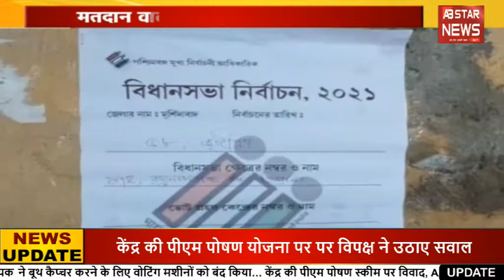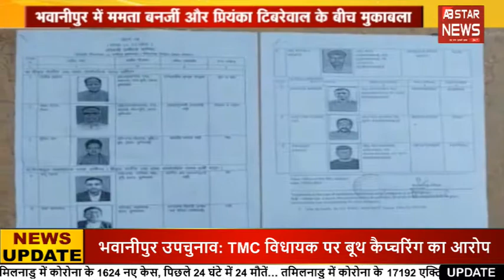पाकिस्तान में बढ़ गए हैं आतंकी हमले